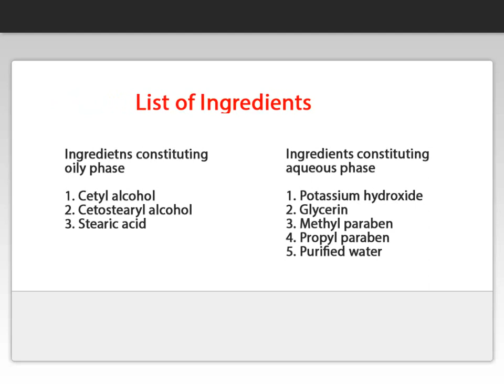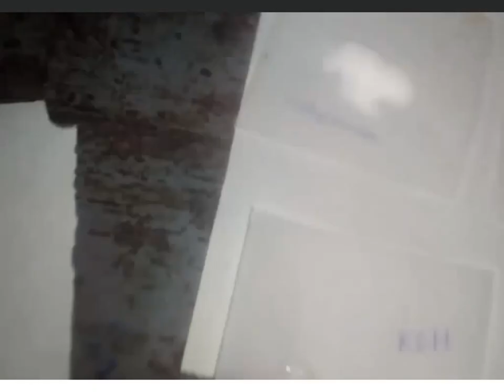vanishing cream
This video describes method of preparation of vanishing cream.